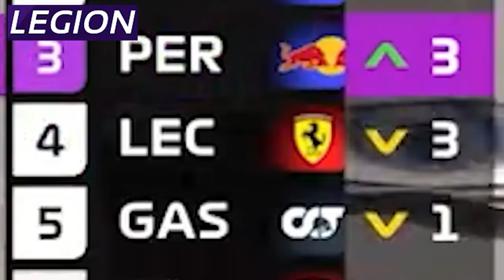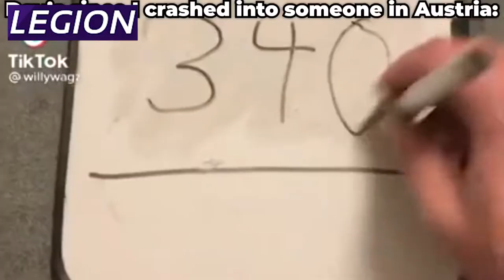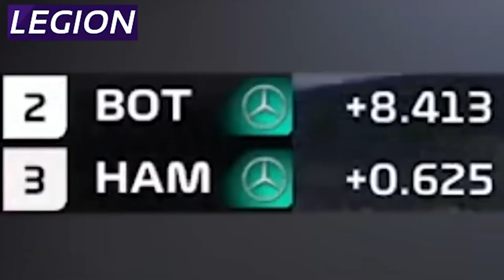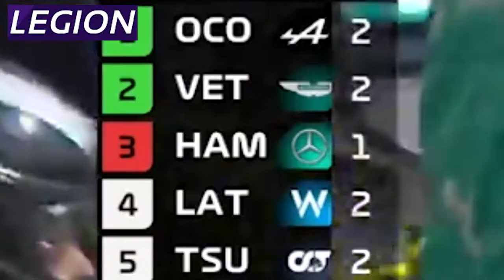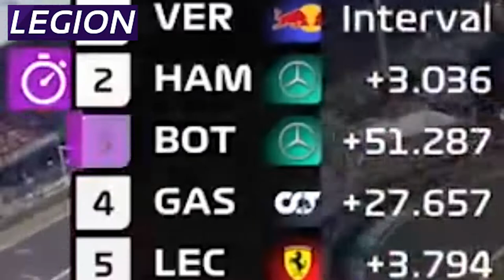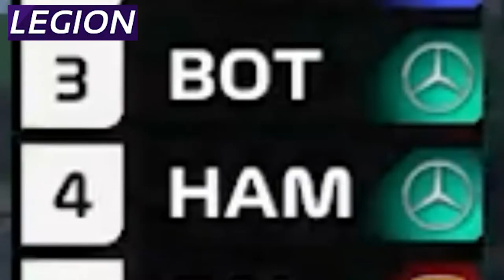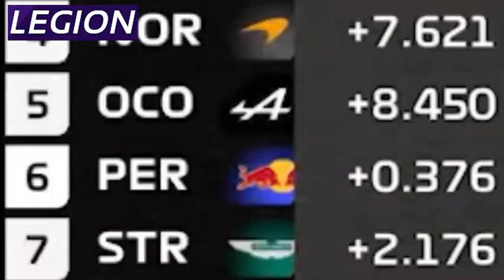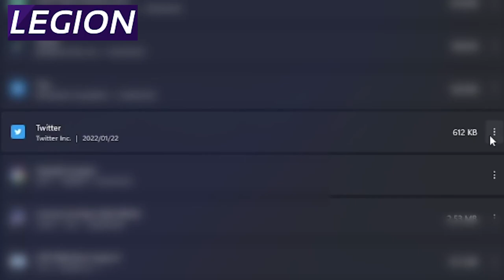F1 2021 Season Meme Recap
WHAT. A. SEASON.